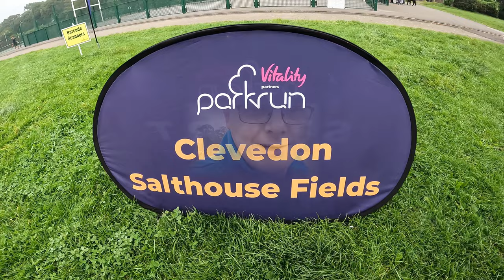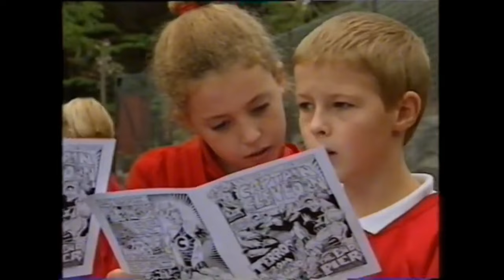CLEVEDON SALTHOUSE FIELDS PARKRUN - COURSE ROUTE AND VLOG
Nick "The Bullet" and the bullet brigade take on Clevedon Salthouse fields Parkrun on an international leg of the Parkrun tour.

What is Clevedon Salthouse Fields parkrun?
A free, fun, and friendly weekly 5k community event. Walk, jog, run, volunteer or spectate – it's up to you!

Every Saturday at 9:00am.

The event takes place at Clevedon Salthouse Park, Clevedon, BS21 7TU (what3words address: ///gums.humble.tribe). See Course page for more details.

What does it cost to join in?
Nothing - it's free! but please register before you first come along. Only ever register with parkrun once and don't forget to bring a scannable copy of your barcode (request a reminder). If you forget it, you won't get a time.

How fast do I have to be?
We all take part for our own enjoyment. Please come along and join in whatever your pace!

Clevedon Salthouse Fields parkrun needs you!

Safeguarding
parkrun is committed to safeguarding and promoting the welfare of children and adults at risk. For our full safeguarding processes and policies, including how to report a concern, please see our Safeguarding Hub.

We're friendly!
Every week we grab a post parkrun coffee in the Salthouse Pub (open from 10am) - please come and join us!